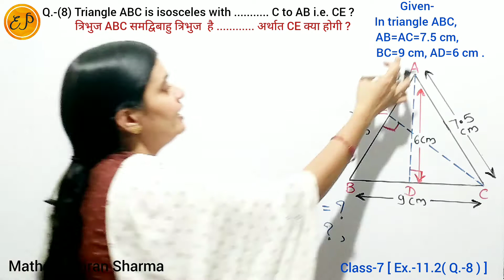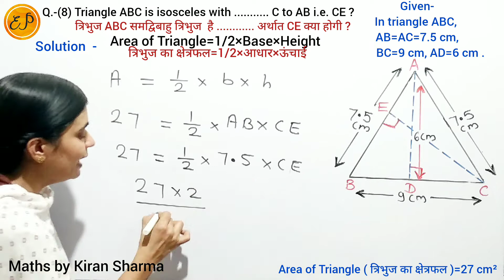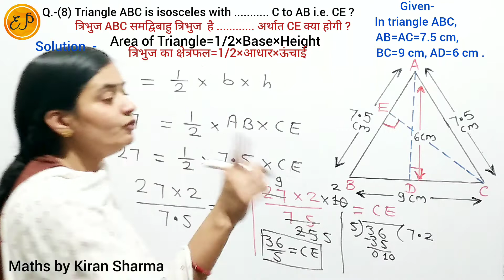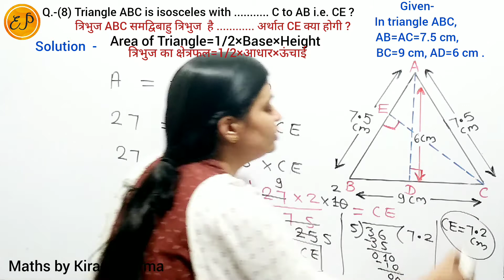Ex.-9.1 (Q.- 8) Class 7 | Triangle ABC is isosceles with AB=AC=7.5 cm | Area of isosceles triangle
👉 Class 7 NCERT  Maths Chapter 11 Perimeter and Area ( परिमाप और क्षेत्रफल ) Exercise 9.1 Question 8

Triangle ABC is isosceles with AB = AC = 7.5 cm and BC = 9 cm . The height AD from A to BC , is 6 cm . Find the area of ΔABC . What will be the height from C to AB i.e. , CE ?

त्रिभुज ABC समद्विबाहु है जिसमें AB = AC = 7.5 cm और BC = 9 cm है | A से BC तक ऊंचाई AD , 6 cm है | त्रिभुज ABC का क्षेत्रफल ज्ञात कीजिए | C से AB तक की ऊंचाई , अर्थात् CE  क्या होगी ?

Area of isosceles triangle .
समद्विबाहु त्रिभुज का क्षेत्रफल |
त्रिभुज का क्षेत्रफल | Area of Triangle | क्षेत्रमिति | सूत्र |  Formula |  Mensuration | Class 7 NCERT Maths Solution | Maths by Kiran Sharma | New Syllabus | Latest Syllabus | New Book Solutions |